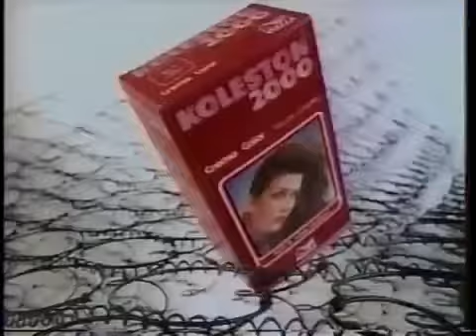Koleston Wella Tambien para ti (Peru 1993)